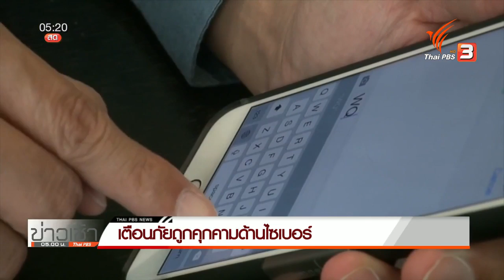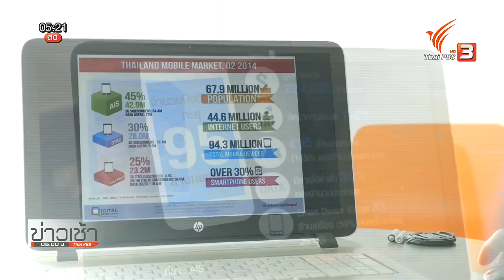เตือนภัยถูกคุกคามด้านไซเบอร์